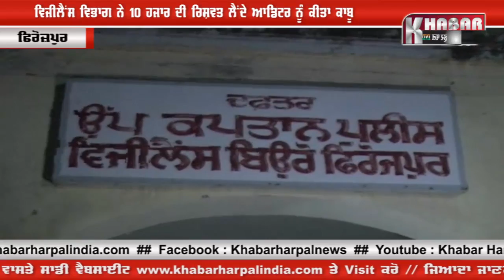ਵਿਜੀਲੈਂਸ ਵਿਭਾਗ ਨੇ ਰਿਸ਼ਵਤ ਲੈਂਦਾ Auditor ਰੰਗੇ ਹਥੀਂ ਦਬੋਚਿਆ